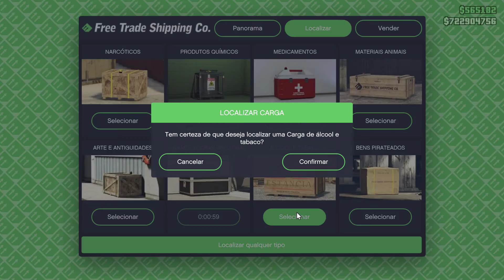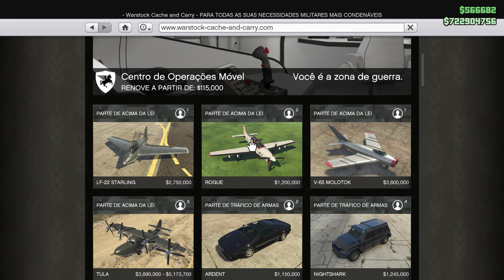GTA V 367 Testando o V 65 Molotok